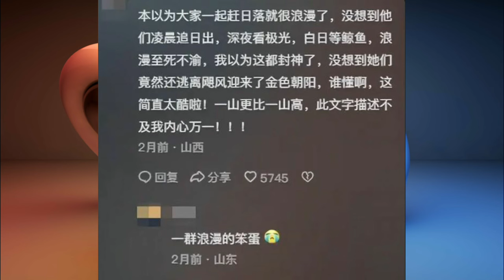his time it was Zhang Han's turn to overturn. He aged 40 years old when he appeared in a variety sho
his time it was Zhang Han's turn to overturn. He aged 40 years old when he appeared in a variety show. Netizens said he was too daddy.